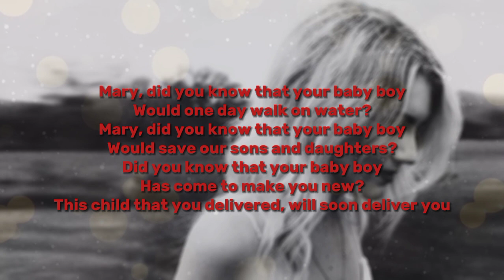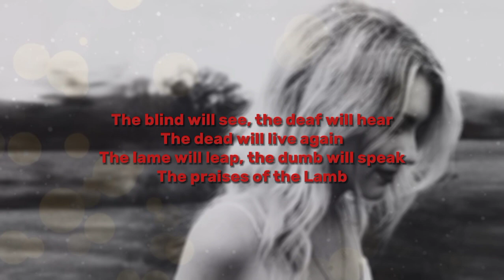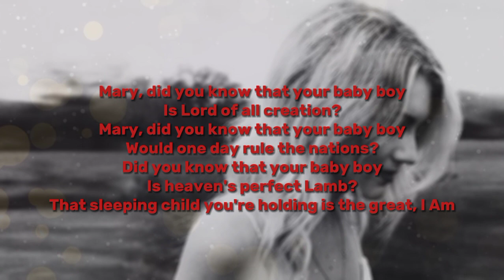Mary, Did You Know? by Dakota Rhodes (Unofficial Lyric Video)